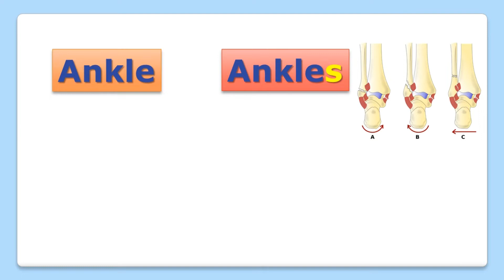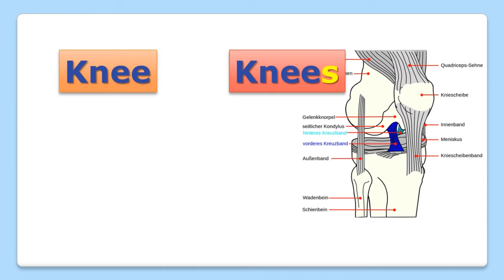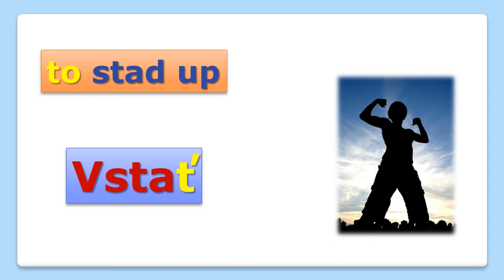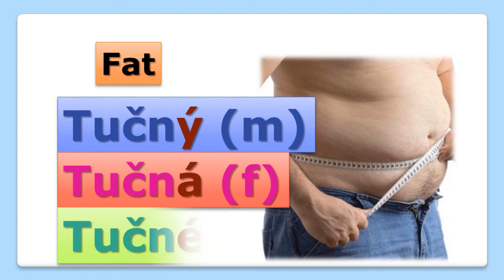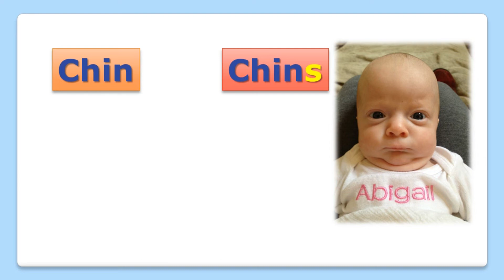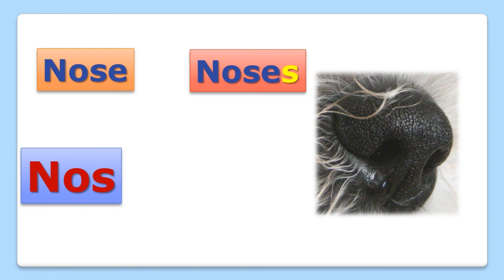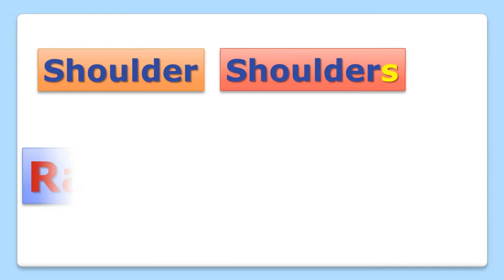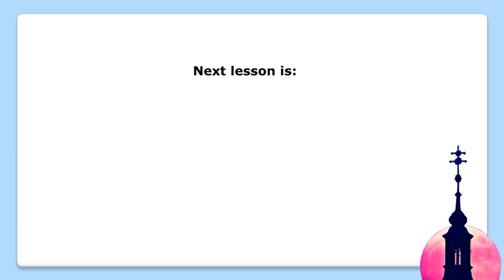Learn Body phrases in SLOVAK!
Wanna know how to read Slovak?